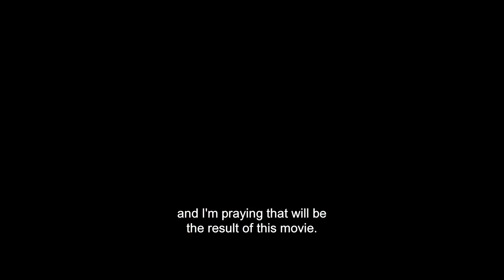Marvel Studios' Assembled: The Making of BlackPantherWakandaForever | Official Trailer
Show them who we are.

Marvel Studios’ Assembled: The Making of Black Panther: Wakanda Forever, now streaming only on Disney+